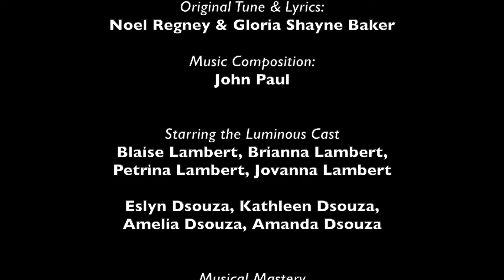Do You Hear What I Hear Cover Song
Composed by the Maestros

- 🎼 *Original Tune & Lyrics*: Noel Regney & Gloria Shayne Baker
- 🎹 *Music Composition*: John Paul

Starring the Luminous Cast

- 🌟 Blaise Lambert, Brianna Lambert, Petrina Lambert, Jovanna Lambert
- 🌟 Eslyn Dsouza, Kathleen Dsouza, Amelia Dsouza, Amanda Dsouza

Musical Mastery

- 🎚️ *Music Sequencing & Arrangement*: John Paul
- 🎛️ *Additional Programming*: Crizy
- 🎤 *Vocal Performances*: The Lambert and Dsouza Ensembles
- 🎧 *Sound Engineering*: John Paul
- 🎚️ *Mixing & Mastering*: John Lee Studios, London
- 🎙️ *Recording Venue*: Johnlee Mobile Studio

Visual and Production Brilliance

- 🎬 *Editing & DI Artistry*: Caleb Livingstone
- 🎥 *Cinematography, Drone & Online Direction*: John Paul
- 🎞️ *Executive Production*: Joe Lambert
- 🏛️ *Production House*: Johnlee College of Music, London

Presented by

- 🚩 *Banner*: Ignite It Media & Marketing Ltd, Cayman